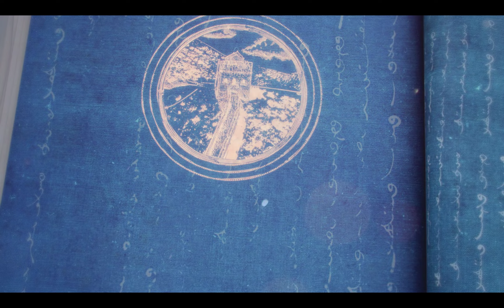Age of Empires 4 | Mongols | Episode 7 | The Song Fortress...surprise about Mongol women at the end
Kublai Khan set his sights to the throne of China.
Continuing our Journey as the Mongols and their conquest of the world in this episode.

The Mongols are an agile civilization, excelling in hit-and-run military strategies and capable of expanding armies rapidly.

The Mongols civilization in Age of Empires IV are extremely capable in hit-and-run strategies, thanks to their exceptional mobility and nomadic nature originating in the Great Steppes of Central Asia. You witness the Mongols through the Ages, spanning from 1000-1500 CE, as a disciplined civilization, recognized for changing history in connecting the East to the West.

In Age IV, the Mongols are known for their unique structure and are at their most powerful when playing to their strengths in tight groups. They speak Mongolian—the most widely spoken of the Mongolic languages.

Age of Empires 4 | Mongols | Episode 6 | The Battle of Mohi